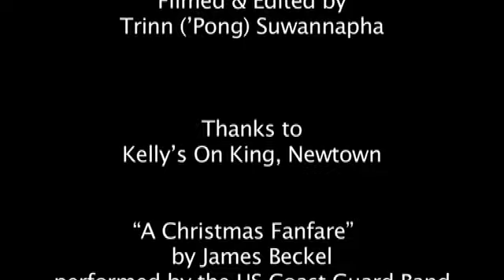His Benevolence Stilgherrian's Christmas Message 2008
Earlier this cerntury I did a livestream video called "Stilgherrian Live" and on Christmas Day 2008 I did a special episode which included a Christmas Message. Here is that video.

Thanks to ”Pong for camera, set design, and editing. Thanks to Kelly's on King, Newtown NSW, for the use of their front bar.